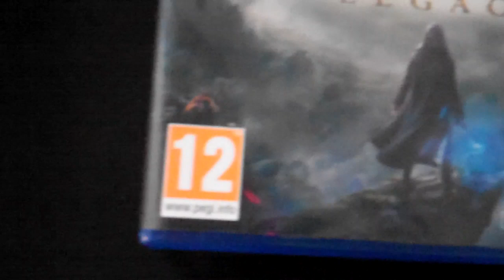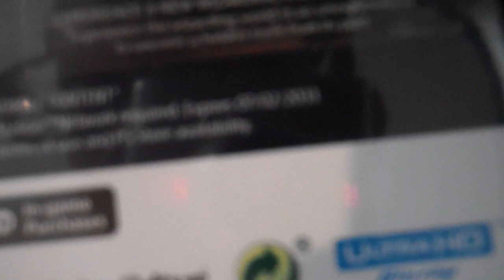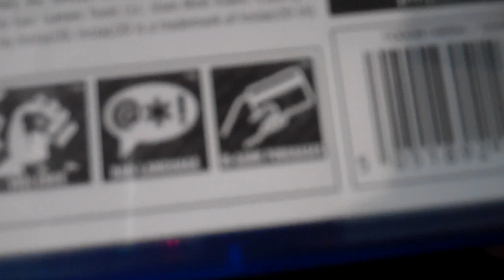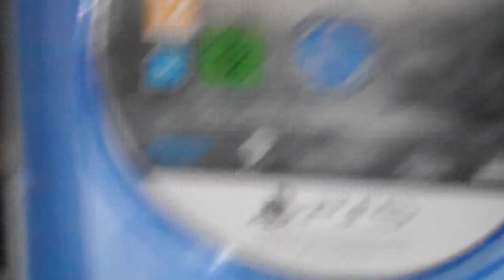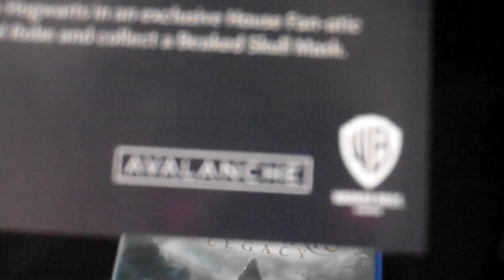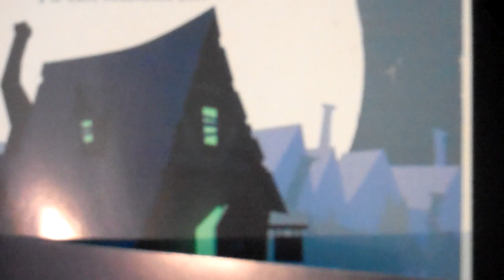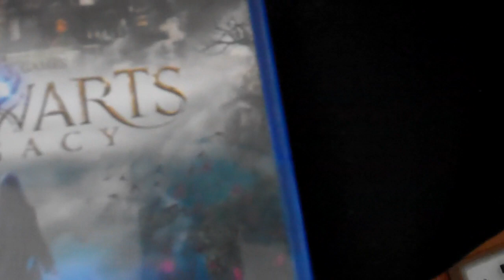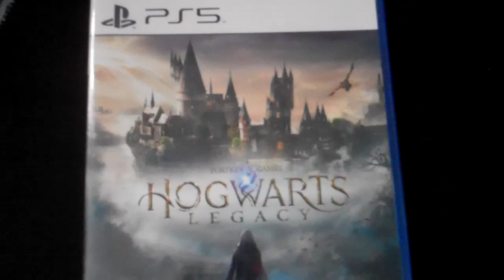Hogwarts Legacy PS5 Unboxing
Hogwarts Legacy PS5 it Released 10 February 2023 it's My Seventh Physical PS5 Game I got it from Game for £ 34.99 It Releases on PS4 Xbox One 4 April 2023 & Nintendo Switch 25 July 2023 Share Like Comment Subscribe :-)